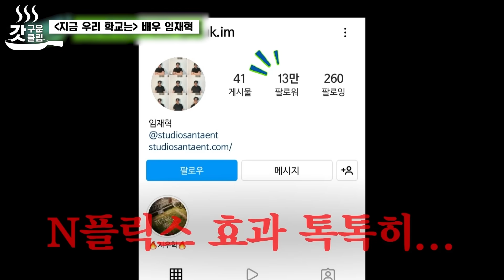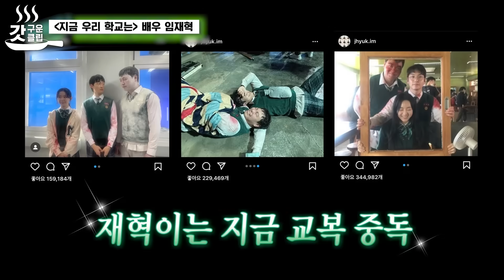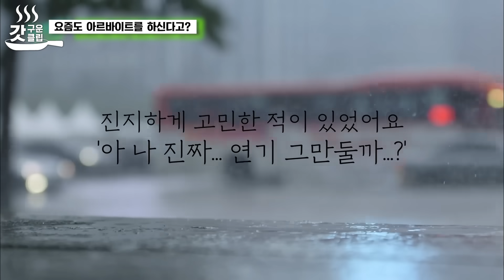[갓구운클립] 지금 우리 학교는(all of us are dead)의 신스틸러 대수🧟 남다른 연기 열정을 소유한 임재혁 자기님의 지우학 비하인드 스토리